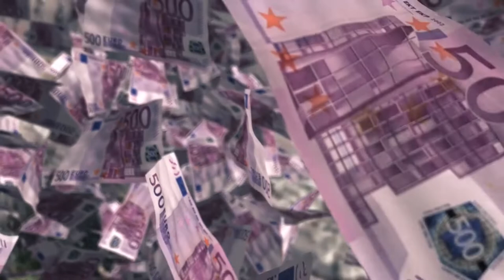Affirmation Sound to Attract Abundant Money and Wealth in 10 Mins🪙🪙🪙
If you want to create more wealth in your life...
If you want more abundance in your life...
If you want lots of money and a life full of massive wealth...

LISTEN TO THIS AFFIRMATION SOUND AND READ THE FOLLOWING SENTENCES REGULARLY FOR FASTER RESULT ~